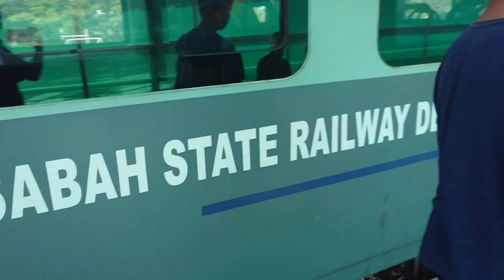School holiday train ride, Tg. Aru to Papar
school holiday train ride from Tg. Aru to Papar town.. train left Sembulan at 7am sharp.. From Tg. Aru, it leaves for Papar/Beaufort at 7.45am